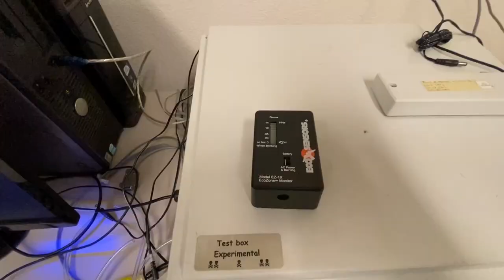PORTABLE MASK STERILIZER FOR CORONAVIRUS